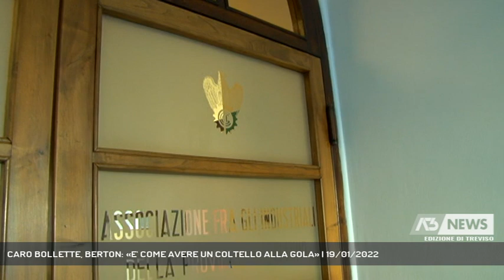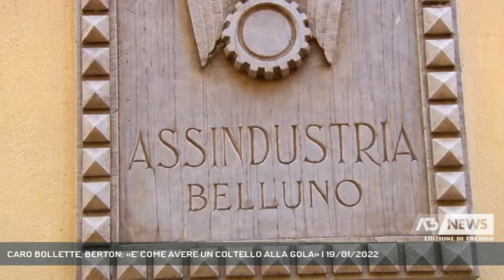CARO BOLLETTE, BERTON: «E' COME AVERE UN COLTELLO ALLA GOLA» | 19/01/2022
A3 NEWS Treviso 19/01/2022 - BELLUNO - Caro bolletta. Per le imprese aumenti del 500 per cento. L'ira di Confindustria Belluno Dolomiti: "Per le imprese di montagna è allarme rosso" afferma la presidente Lorraine Berton.  || La pandemia da due anni richiama scenari di guerra non solo nel linguaggio. Almeno non più, da quando gli aumenti incontrollati di luce e gas hanno travolto cittadini e imprese. "In montagna è allarme rosso" tuona la presidente di Confindustria Belluno Dolomiti, Lorraine Berton, e il suo è, in uno, grido di allarme e appello al Governo. L'aumento dei prezzi delle materie prime sui mercati internazionali è ampio e diffuso: petrolio + 13% a dicembre 2021 su fine 2019, rame + 57%, cotone + 58%, oltre all'impennata abnorme del gas + 723% che si è riversata sul prezzo dell'energia elettrica: 37 i miliardi previsti per nel imprese nel 2022 rispetto agli 8 del 2019. E poi c'è la questione dei ristori per quelle attività ancora compromesse dall'incertezza legata alla quarta ondata della pandemia. “Le aziende e gli imprenditori sono allo stremo” afferma Berton che, alla vigilia dell’elezione del Capo dello Stato, chiede serietà: “Basta con il balletto delle sedie!” - Intervistati LORRAINE BERTON (PRESIDENTE CONFINDUSTRIA BELLUNO DOLOMITI) (Servizio di Tiziana Bolognani) - Segui Antenna Tre anche sul digitale terrestre! Visita il sito